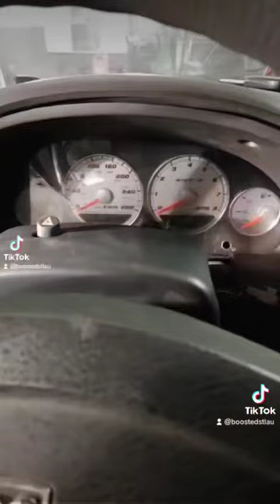srt4 Dodge Caravan ( swap )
srt4 swap Dodge Caravan 2007 almost done